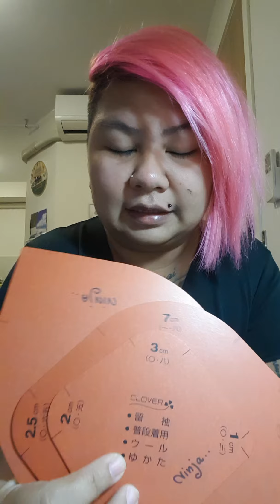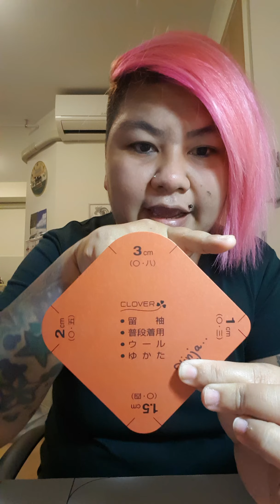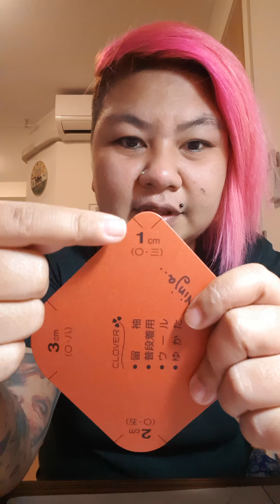รีวิว ถุงผ้าแบบ 2ด้าน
คือถ้าพิมมันจะยาวมาก และเราก้ขี้เกียจพิม 555555

ใบนี้เปนต้นแบบของถุงผ้าที่ลูกค้าจะนำไปบริจาคให้เด็กๆ 😊😊🙏🏼🙏🏼❤❤

รายละเอียดทั้งหมดดูในคลิปได้เลยจ้าาาาาา